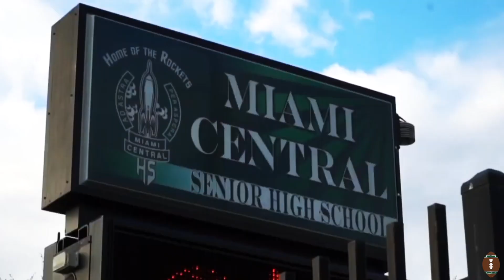Miami Central Rockets vs Booker T. Washington Tornadoes - Playoff Pregame Hype Film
Football Film Fanatics previews the Miami Central Rockets and Booker T. Washington Tornadoes in a South Florida High School Football playoff game.